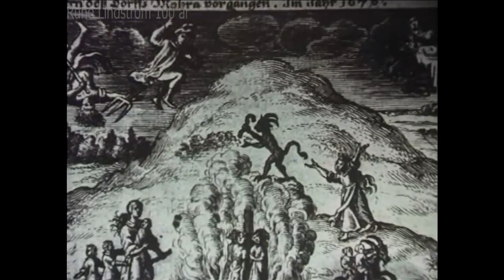Häxa av Rune Lindström, 1973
Häxa av  Rune Lindström, 1973. Häxa är en TV film - Mycket pedagogiskt berättelse om de många häxbränningarna i Älvdalen på 1660-talet.